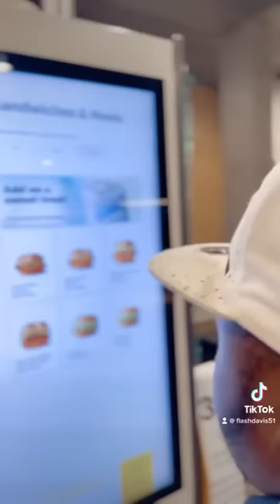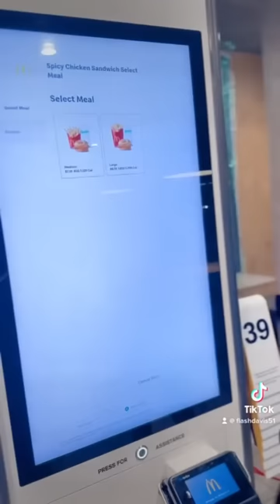DJ done got Tall Pine some food and he is acting Crazy.😂👀